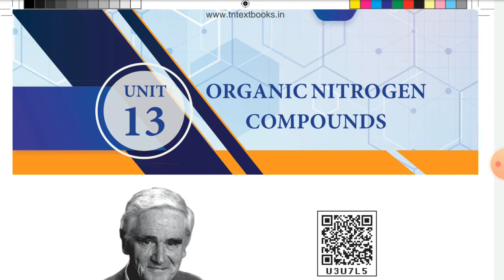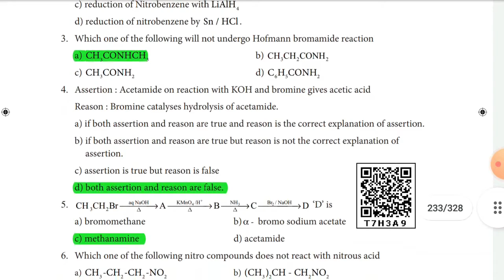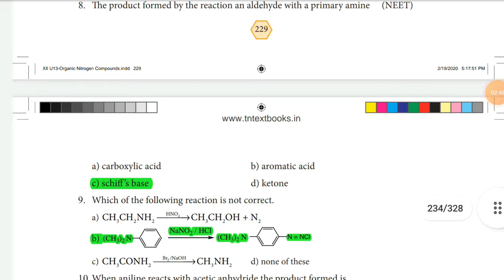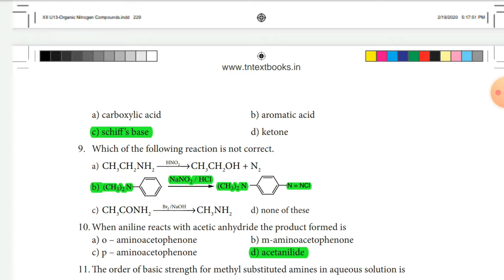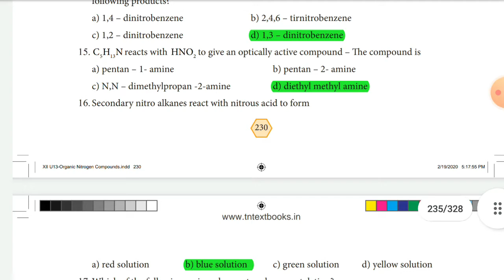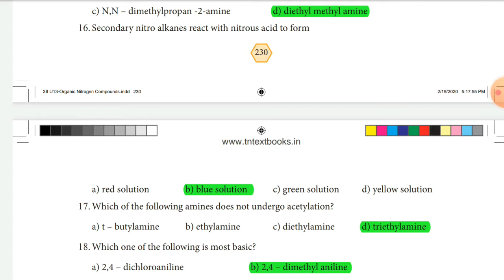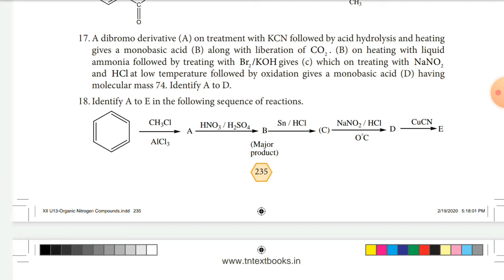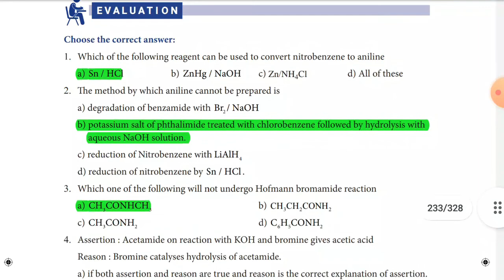12th Chemistry New Book Volume 2 Unit 13 English Medium Book Back Question ( 1 mark answer)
12th Chemistry New Book Volume 2 Unit 13 English Medium Book Back Question Answer